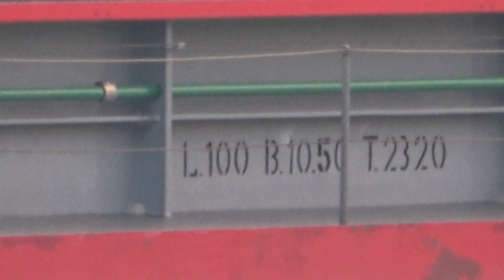NAVIS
Scheepsgegevens
Scheepstype Motortankschip
ENI-nummer 06105721
Bouwjaar 2021
Bouwwerf Changqingsha Shipyard in Nantong
Afbouwwerf Dolderman in Dordrecht
Tonnage 6392
Afmetingen 135.00 x 15.00 x 4.40
Voortstuwing 2 x 1429 pk Caterpillar
Motortype 3512 DI-TA Electronic
Kopschroef 533 pk Electromotor Veth Jet
Mutaties
Mutatiedatum 2021
Naam NAVIS
Eigenaar Maatschap Rivertrans BvbA in Antwerpen